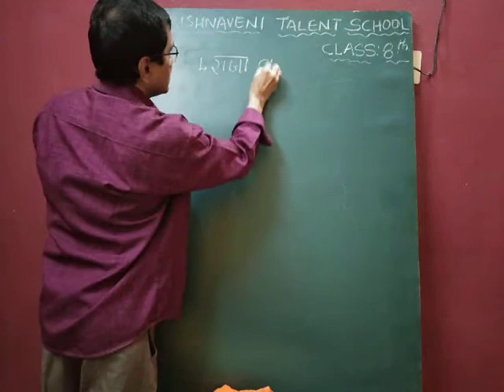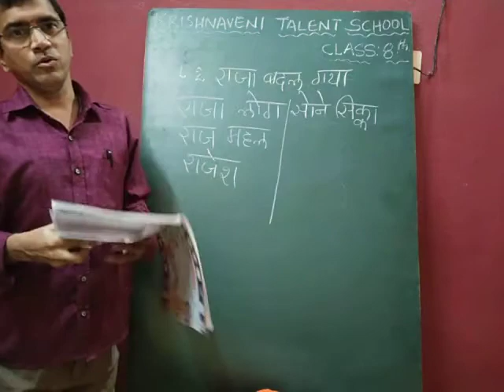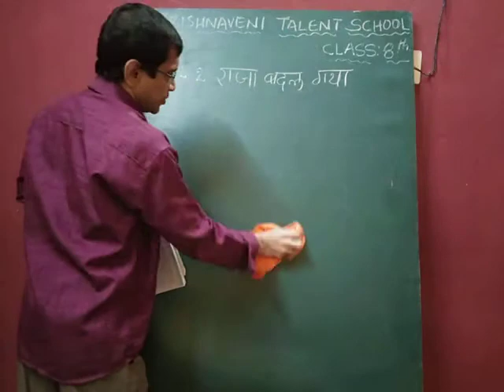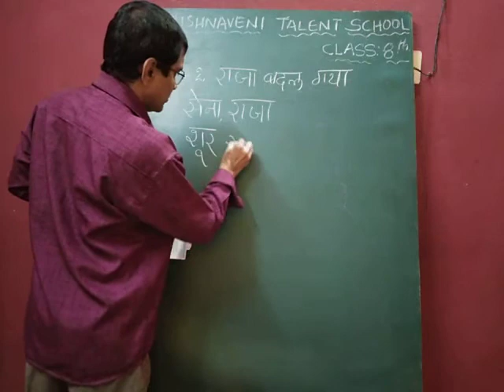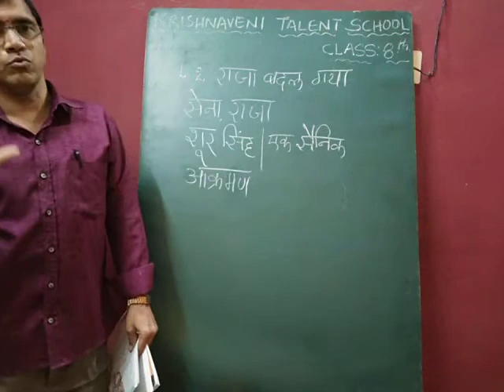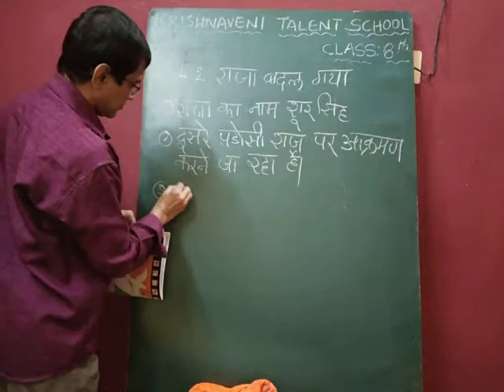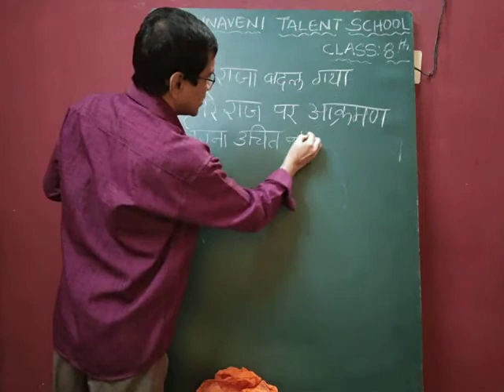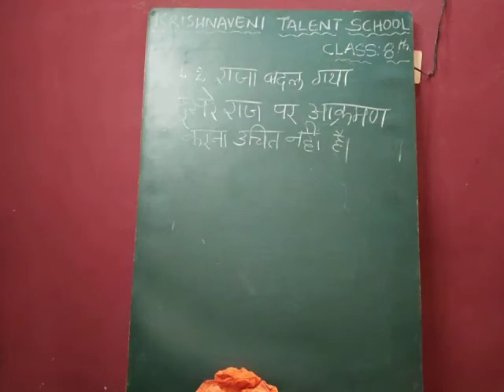raja badhal gaya , 8th class, hindi lesson 2 session 3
2nd language ,